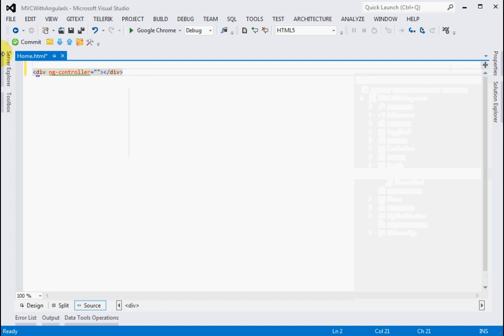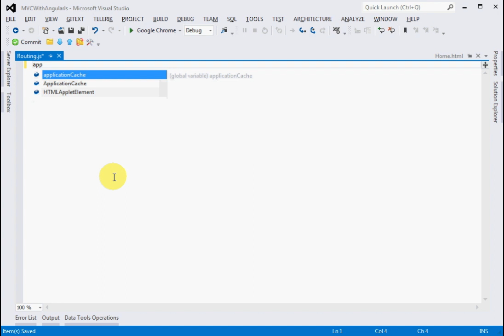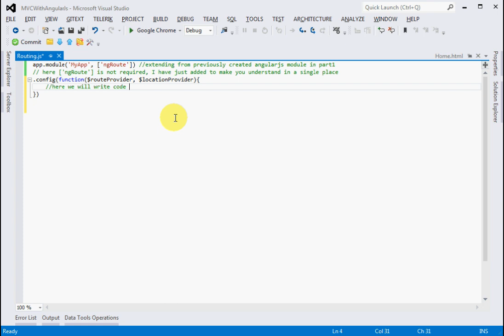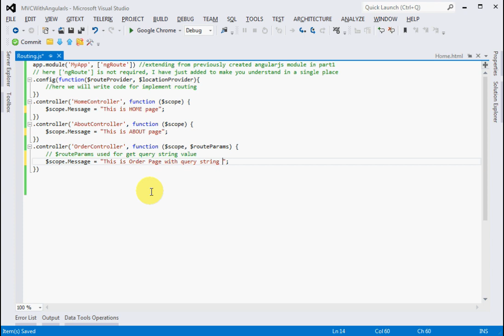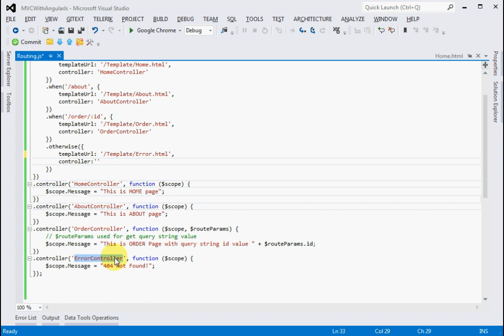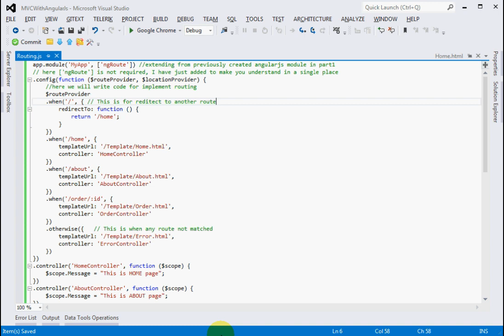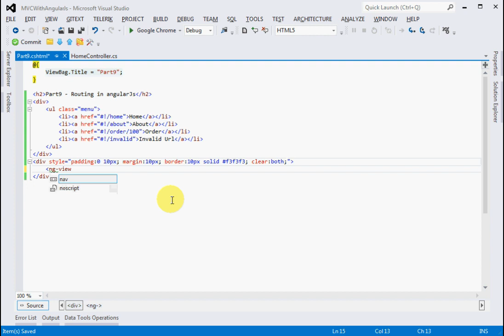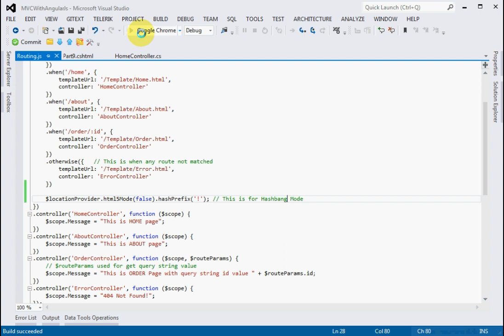Part 9 - How to implement AngularJS Routing in ASP.NET MVC application